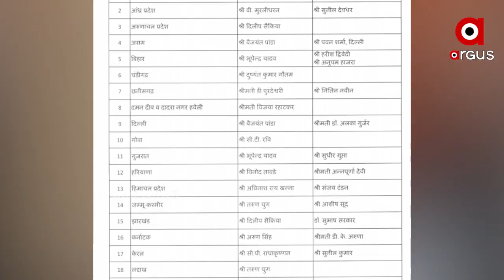ବିଜେପି ଫୋକସରେ ସାଇଲେଣ୍ଟ ଭୋଟର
ବିଜେପି ଫୋକସରେ ସାଇଲେଣ୍ଟ ଭୋଟର । ବିହାରରେ ମହିଳା ଭୋଟ ବ୍ୟାଙ୍କ ହାତେଇବାରେ ସଫଳ ହୋଇଛି ଭାରତୀୟ ଜନତା ପାର୍ଟି.